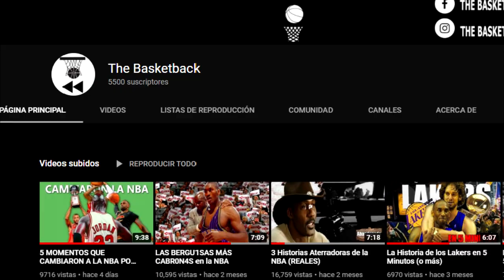LA HISTORIA DE LEBRON JAMES EN 5 MINUTOS (o más)(yo le puse así porque es mi canal)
Hola amigos jijiji, el día de hoy veremos la historia de uno de los jugadores más odiados y amados, el señor LeBron James woooow.
Les pido que por favor compartan este video y que le den like para seguir subiendo estos videos :)